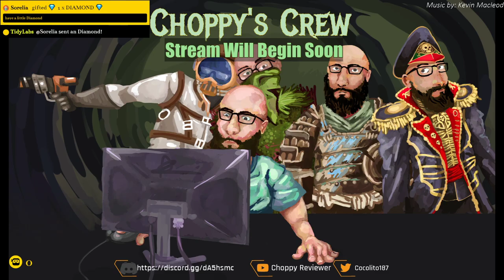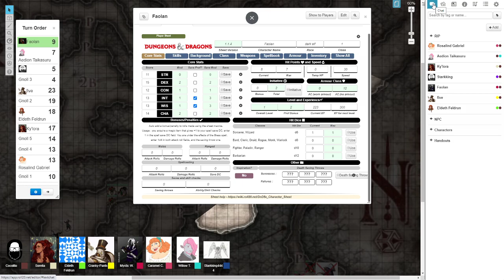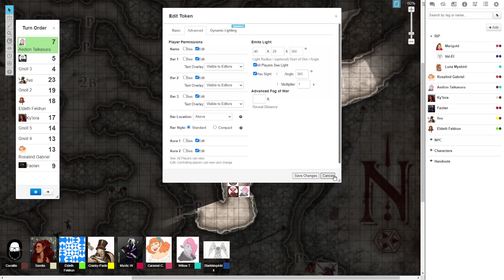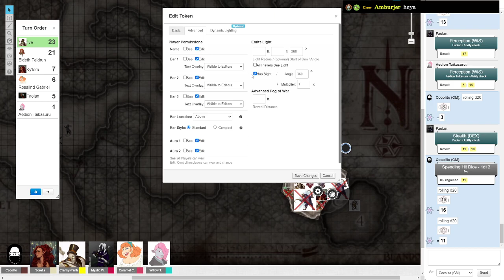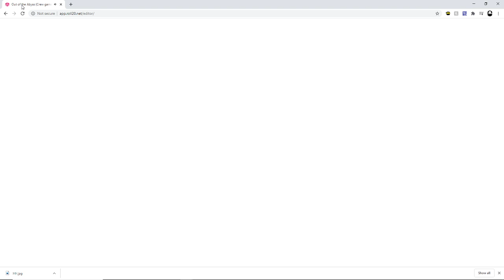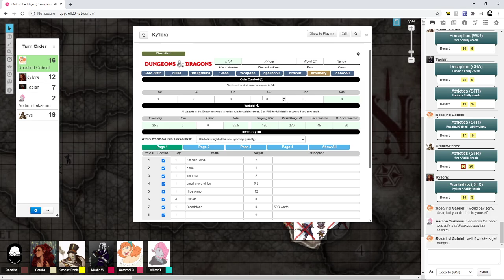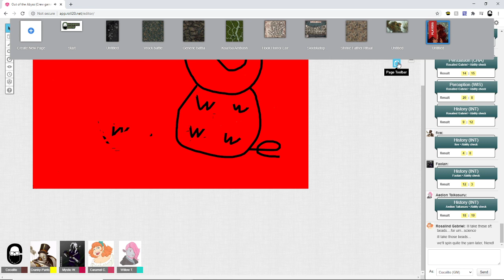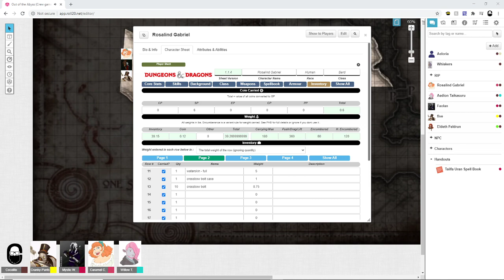Choppy Crew playing D&D (Out of the Abyss) Part 7 June 28, 2020